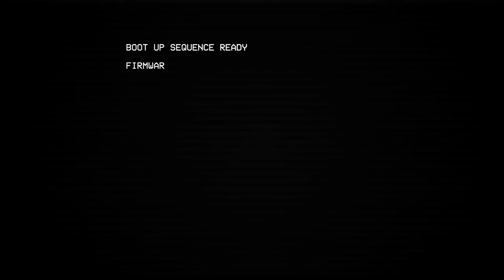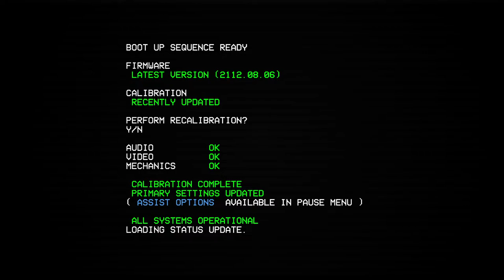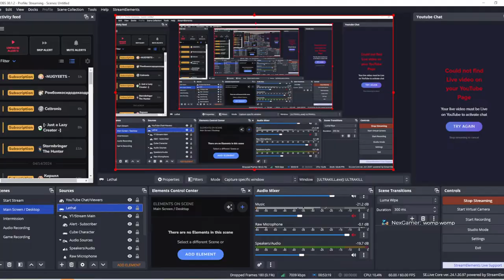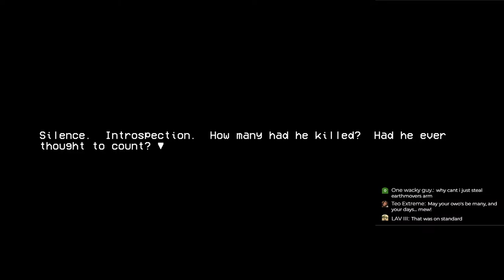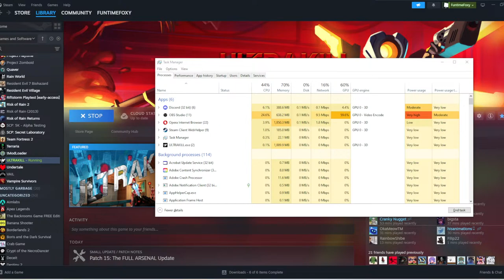[ULTRAKILL UPDATE] THE BRUTAL ARSENAL, LIVE 🔴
ULTRAKILLING TIME

// UPDATES //
7-S
New Alternate weapon
3 new weapon variations
Brutal difficulty
~100 other changes, fixes and tweaks